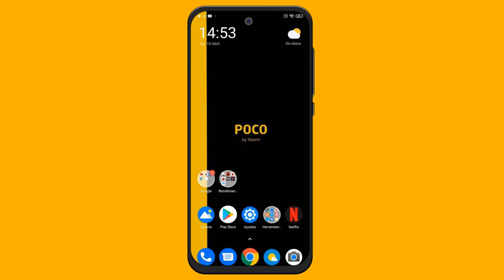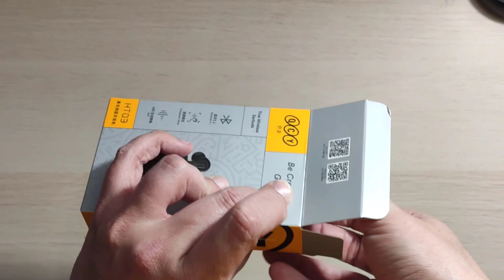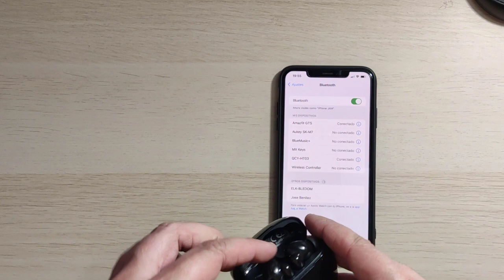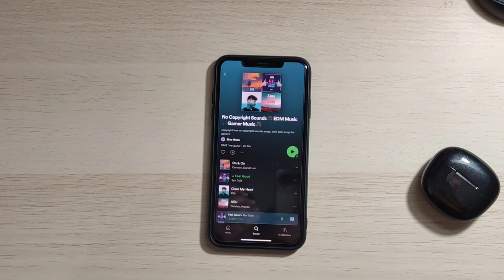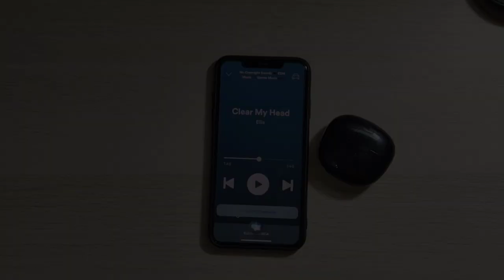UNBOXING Y ANÁLISIS DE LOS AURICULARES QCY TH03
📑 DESCRIPCIÓN 📑

Hoy os traigo un unboxing y análisis de los auriculares QCY HT03 que me han mandado los chicos de QCY para su análisis. Unos auriculares que tienen sus más y sus menos que te contaré en este pequeño unboxing y análisis.

💲 DONACIONES 💲